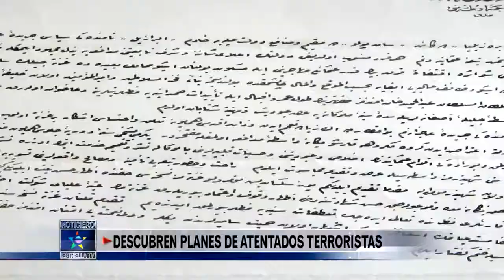Isis en Frontera México-Estados Unidos- Noticiero con Enrique Gratas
Células terroristas estarían asentadas en la frontera entre EE UU y México y estarían preparando ataques terroristas.